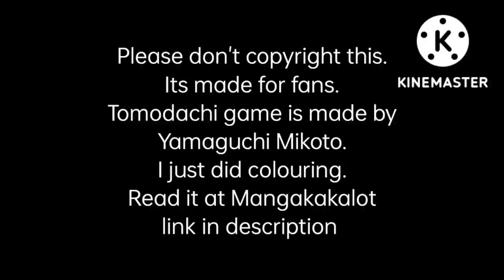Yuuichi destroys Kamishiro|| Ship gambling arc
Anime/Manga:- Tomodachi game